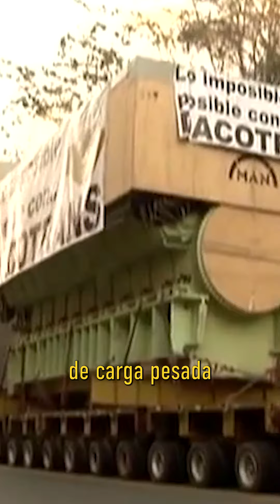¿Cómo calcula Costa Rica el marchamo? | CLIP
Sergio explica la fórmula que calcula el marchamo.
NO PASA NADA es una plataforma independiente que depende de la comunidad que nos ve para existir, por lo cual si pueden y quieren entren a

Las opiniones de los participantes del programa se basan en información públicamente disponible y examinada por otras organizaciones de noticias que confirmaron que es confiable, pero ni NO PASA NADA, sus directores, marcas asociadas u otros afiliados, ni la compañía a la que están afiliados dichos participantes puede garantizar su total precisión.